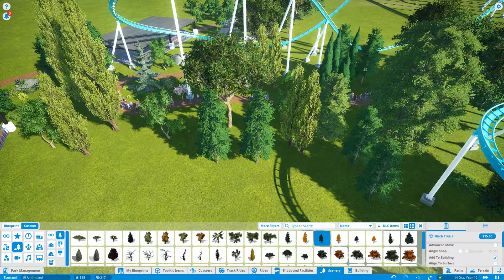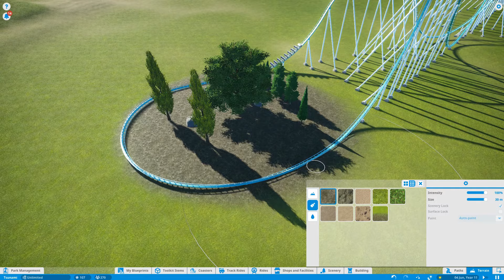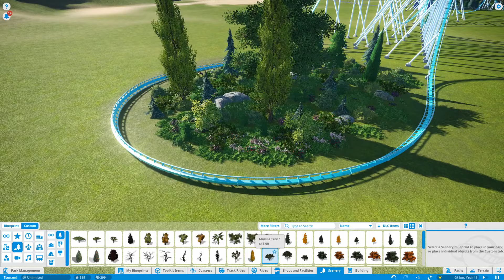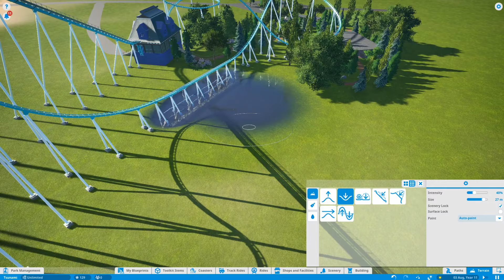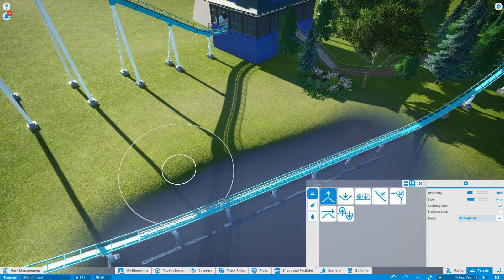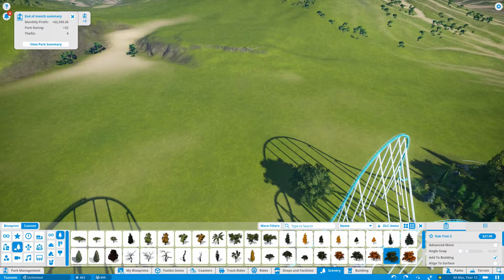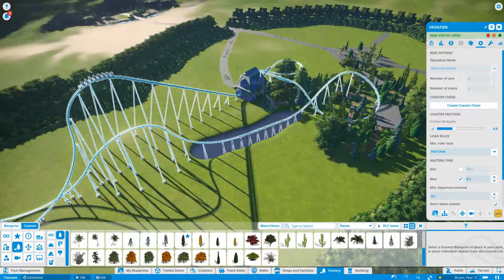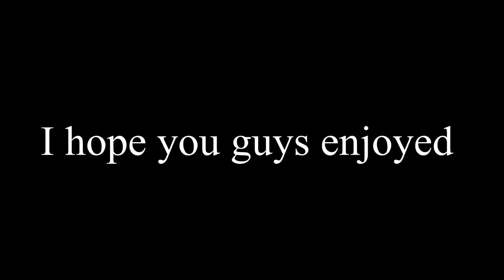Tsunami #3 - Que Scenery - Planet Coaster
Welcome to my twelfth video on this channel :)

In this video I made a B&M Hypercoaster. This is the first time I made a B&M Hypercoaster, and I personally think that it worked out pretty well, it is pretty smooth and not to short I think.

This was the third part of this mini series. In this episode I made the Que look nice (sort of). And made a border of trees and bushes

Also let me know what kind of coasters you would like to see on my channel. Or if you want to see other games (than Fortnite) please let me know.

Hello I am addicted to games and I make weekly gaming video's for you! I like making videos and they are in 1080p HD quality, so it should not hurt your eyes, or maybe it would hurt your eyes.